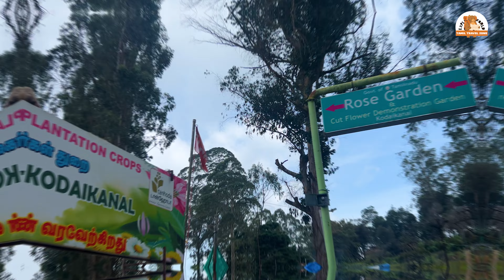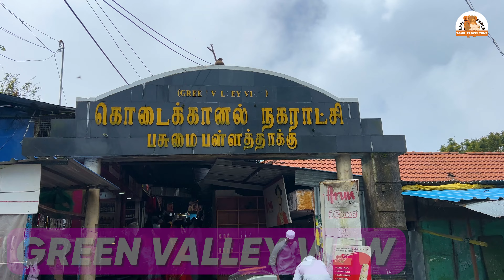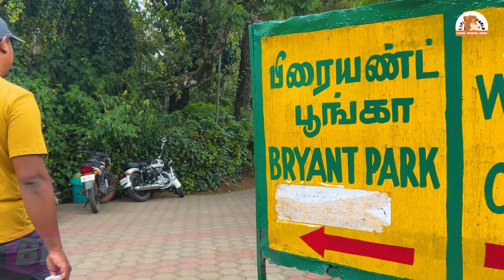இந்த ஒரு VIDEOவை பார்த்தால் போதும் கொடைக்கானலை பற்றி முழுவதும் தெரிந்து கொள்ளலாம் | KODAIKANAL TAMIL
PACKAGE DETAILS
Day 1:
✅Arrival at Kodaikanal
✅Cottage check-in
✅Refreshment & Breakfast
✅Upperlake view point
✅Coakers Walk
✅Rose Garden
✅Kodaikanal Lake
✅Bryant Park
✅Chettiar Park
✅Back to cottage
✅Dinner

 Day 2:
✅Tea/Coffee
✅Refreshment & Breakfast
✅Checkout
✅Moir Point
✅Pine Forest
✅Guna Caves
✅Pillar Rock
✅Green Valley View Point
✅Drop at Kodai lake or Bus stand

Package Cost

Deluxe Package
2999/- Per person

3850/- per person (Dindugal to Dindugal)

Couple Package
9999/- Per couple

Cost Includes
Pickup & Drop at Kodaikanal Bustand
Kodaikanal Site Seeing
Stay in Cottage (3 Sharing Based)
Day 1- Breakfast & Dinner
Day 2- Breakfast
Guide Charges
Tea/Coffee

 Note:
✔️All entry tickets needs to paid by you.
✔️Any change in itinerary due to government restrictions are unavoidable. Please cooperate if any changes occurred.

THANDIKUDI STAY & PACKAGE
Smokey Haven Wood House And Cottages
Address: Thandikudi - Sithodu Rd, Mangalamkombu, Tamil Nadu 624216

INCLUDING 3 TIMES FOODS ( 1 TIME NON VEG )
TEA & SNACKS
PREMIUM WOOD HOUSE STAY
CAMPFIRE
EVENING HIKING

HONEYMOON PACKAGE STARTED @ ₹7000 INCLUDING FLOWER DECORATION

FOR ADVENTURE STAY PACKAGE

Special Thanks to   @Budgetfoodtravel